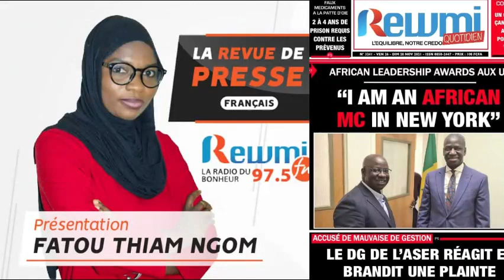REVUE DE PRESSE DU 26 11 2021 AVEC FATOU THIAM NGOM FR